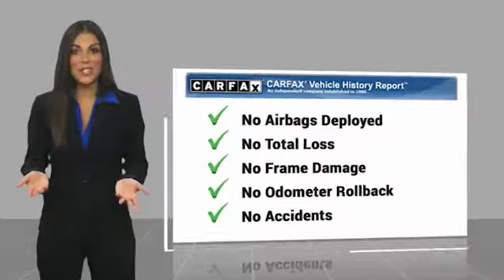2017 Toyota CAMRY Marina del Rey, Los Angeles, Santa Monica, Culver City, Venice, CA R635671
4636 LINCOLN BLVD.

MARINA DEL REY TOYOTA: PROUDLY SERVING MARINA DEL REY, LOS ANGELES, SANTA MONICA, CULVER CITY, VENICE, AND SURROUNDING SOUTHERN CALIFORNIA LOCATIONS. THIS BLUE 2017 Toyota CAMRY IS EQUIPPED WITH A 2.5L I-4 DOHC SMPI, AUTOMATIC TRANSMISSION, AND RECEIVES AN ESTIMATED . MARINA DEL REY, CA 90279. MARINA DEL REY, CA - LOS ANGELES, CA - SANTA MONICA, CA - CULVER CITY, CA - VENICE, CA STOCK #: R635671 | 2017 Toyota CAMRY CARFAX Certified 1-Owner 2017 Toyota CAMRY Clean CARFAX. Blue Streak Metallic 2017 Toyota Camry SE FWD 2.5L I4 SMPI DOHC Bluetooth / iPhone Integration, Back up Camera, MP3, Well Maintained Prior Private Rental. Odometer is 1127 miles below market average! 24/33 City/Highway MPG Awards: * 2017 KBB.com 10 Best Sedans Under $25,000 * 2017 KBB.com 10 Most Comfortable Cars Under $30,000 * 2017 KBB.com 10 Most Awarded Brands * 2017 KBB.com Best Resale Value Awards Marina del Rey Toyota has been a family-owned business since 1995, and that experience informs how we treat our customers. From our award-winning service to our commitment to the environment, we ??re here to serve the greater Los Angeles community. Come see our whale mural that stretches the whole length of the building, and see why we promise that you ??ll ??Get a Whale of a Deal. ? All advertised prices exclude government fees and taxes, any finance charges, any dealer document processing charge, any electronic filing charge, and any emission testing charge. Please note that offers can change day-to-day, and all displayed prices or offers expire at close of business today. Stock #: R635671 | VIN: 4T1BF1FK1HU635671 | 2017 Toyota CAMRY Marina Del Rey Toyota